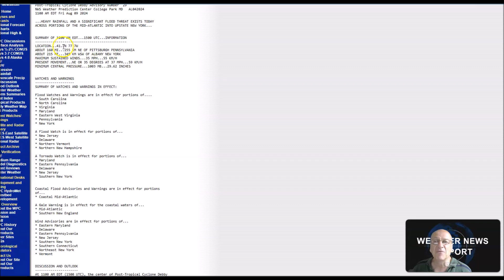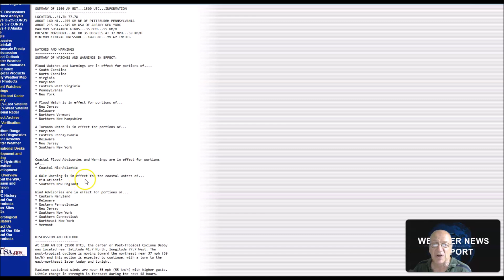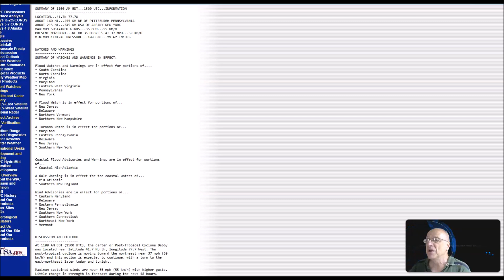Long Range Weather Forecast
Allweather Radio